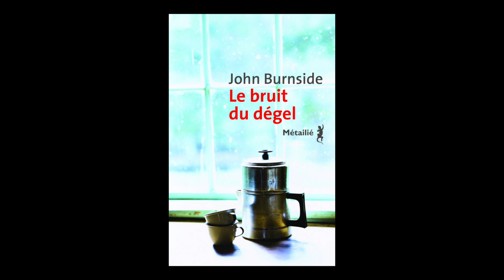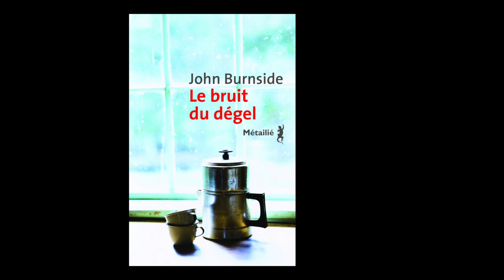John Burnside - Le bruit du dégel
John Burnside vous présente " Le bruit du dégel " de la Collections Bibliothèque Écossaise des Editions Métailié.